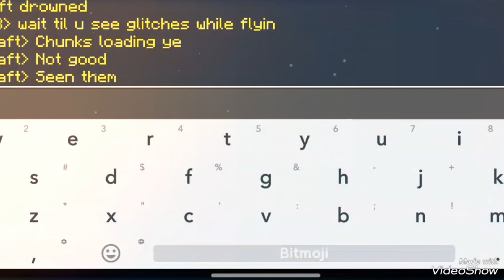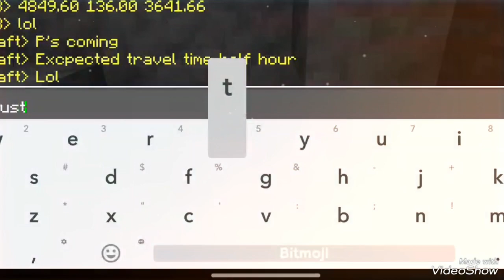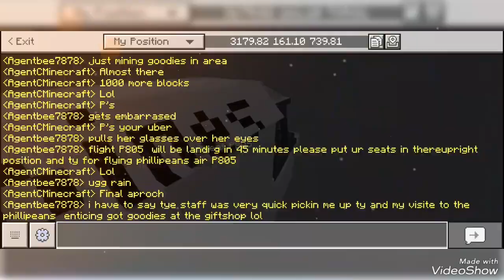elytra jumping n rescue